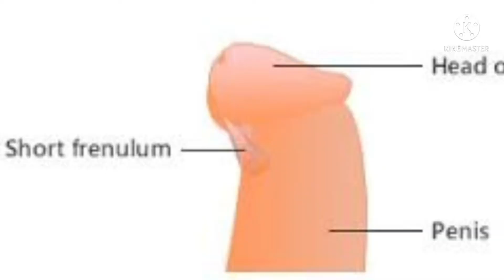लिंग से जुड़ी समस्या को कैसे ठीक करे।